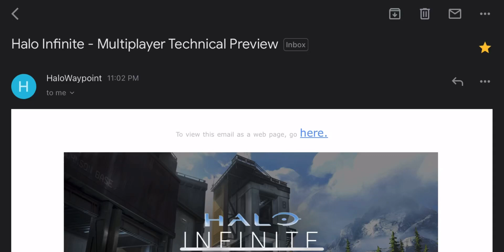Getting into the first Halo Infinite Insider Flight be like